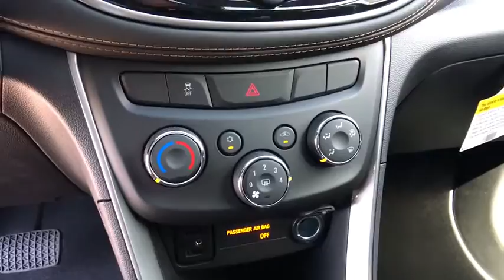2020 Chevrolet Trax Carson City, Reno, Yerington, Northern Nevada, Elko, NV 20-1233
Red Hot New 2020 Chevrolet Trax available in Carson City, Nevada at Champion Chevrolet Reno. Servicing the Reno, Yerington, Northern Nevada, Elko, NV area.